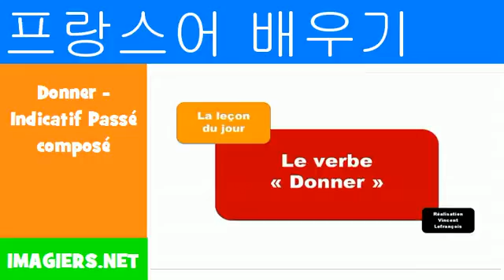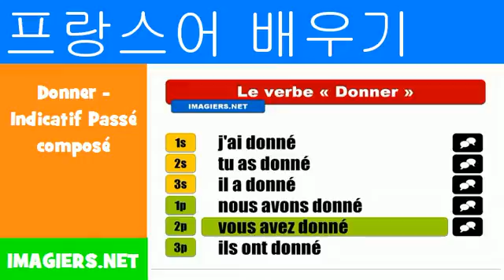프랑스어 알아보기 = Donner Indicatif Passé composé